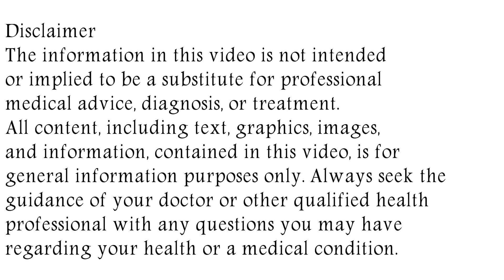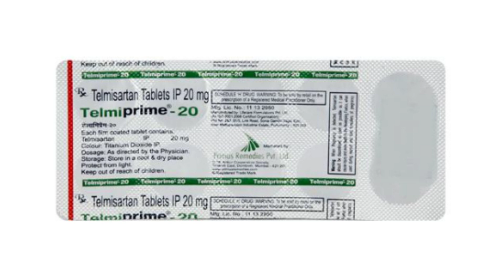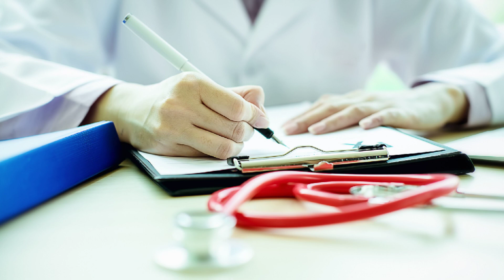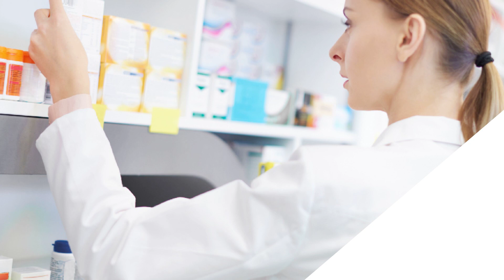Telmiprime 20 Tablet, Telmiprime 40 Tablet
in this video, we will discuss what are the uses and benefits of telmiprime tablet. How to use telmiprime tablet. We will also discuss what are the side effects of telmiprime tablet. Watch the complete video for detailed review of telmiprime tablet in hindi. Telmiprime 20 Tablet, Telmiprime 40 Tablet